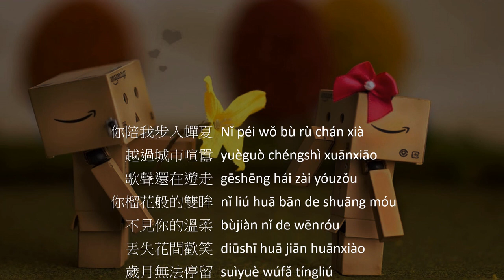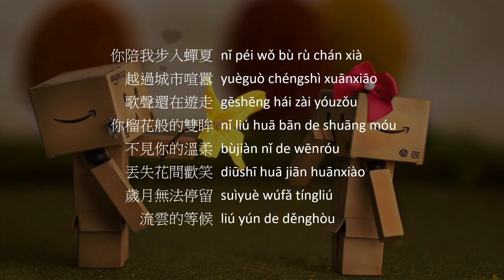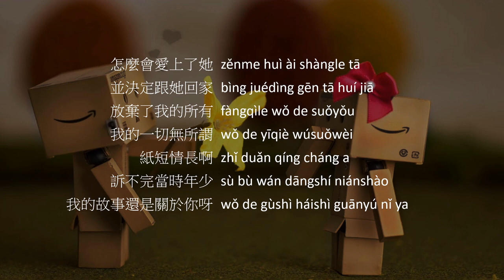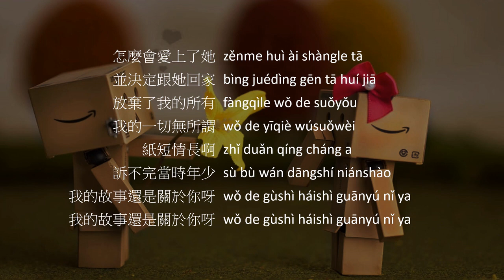Lizm Ladyhao - Much in Little Pinyin Lyrics 紙短情長歌詞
P.S. The song does not belong to this channel. Thank you for your cooperation.
該歌曲不屬於此頻道。如果您是版權者，但發現該視頻不合適，請給我們發送電子郵件，如果有必要，此視頻將被刪除。謝謝合作。

Lyrics for Zhi Duan Qing Chang (Much in Little) 紙短情長 by Lizm Ladyhao

你陪我步入蟬夏
越過城市喧囂
歌聲還在游走
你榴花般的雙眸
不見你的溫柔
丟失花間歡笑
歲月無法停留
流雲的等候

我真的好想你
在每一個雨季
你選擇遺忘的
是我最不捨的
紙短情長啊
道不盡太多漣漪
我的故事都是關於你呀

怎麼會愛上了她
並決定跟她回家
放棄了我的所有我的一切無所謂
紙短情長啊
訴不完當時年少
我的故事還是關於你呀

你陪我步入蟬夏
越過城市喧囂
歌聲還在游走
你榴花般的雙眸
不見你的溫柔
丟失花間歡笑
歲月無法停留
流雲的等候

我真的好想你
在每一個雨季
你選擇遺忘的
是我最不捨的
紙短情長啊
道不盡太多漣漪

怎麼會愛上了她
並決定跟她回家
紙短情長啊
訴不完當時年少

我真的好想你
在每一個雨季
你選擇遺忘的
是我最不捨的
紙短情長啊
道不盡太多漣漪

怎麼會愛上了她
並決定跟她回家
紙短情長啊
訴不完當時年少

nǐ péi wǒ bù rù chán xià
yuèguò chéngshì xuānxiāo
gēshēng hái zài yóu zǒu
nǐ liú huā bān de shuāng móu
bùjiàn nǐ de wēnróu
diūshī huā jiān huānxiào
suìyuè wúfǎ tíngliú
liú yún de děnghòu

wǒ zhēn de hǎo xiǎng nǐ
zài měi yīgè yǔjì
nǐ xuǎnzé yíwàng de
shì wǒ zuì bù shě de
zhǐ duǎn qíng cháng a
dào bù jìn tài duō liányī
wǒ de gùshì dōu shì guānyú nǐ ya

zěnme huì ài shàngle tā
bìng juédìng gēn tā huí jiā
fàngqìle wǒ de suǒyǒu wǒ de yīqiè wúsuǒwèi
sù bù wán dāngshí niánshào
wǒ de gùshì háishì guānyú nǐ ya